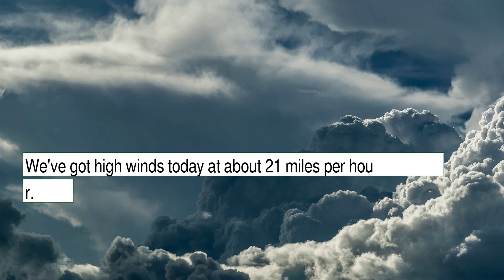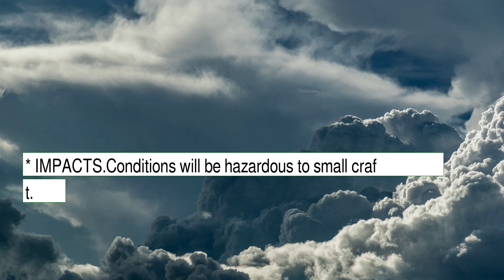Weather Forecast for Thursday December 09, 2021 in Honolulu, HI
The weather report for Honolulu, HI.  This content contains information from OpenWeather, which is made available here under the Open Database License (ODbL).